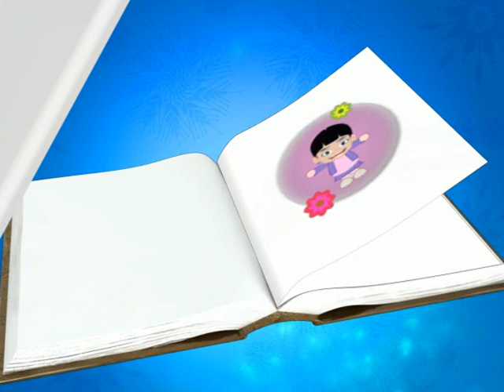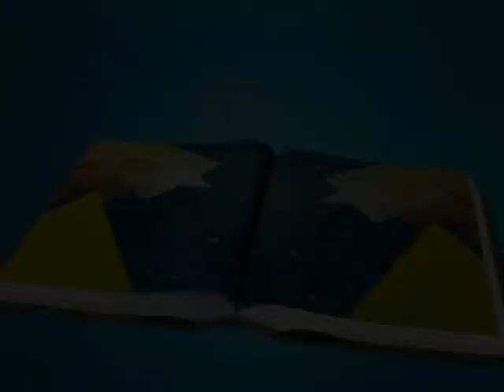LOS SENTIDOS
Episodio "LOS SENTIDOS " del método Polyglot World de Entrenamiento Neuronal Multilingüe.
Polyglot World es un método de habilitación y puesta a punto de la actividad neuronal, dirigido al aprendizaje de 5 idiomas simultáneamente, creado por un equipo de neurocientificos, psicólogos y pedagogos, para que las instituciones educativas puedan potencializar la capacidad del cerebro de sus estudiantes, este innovador sistema aprovecha la neuroplasticidad del cerebro de los niños para crear en él redes neuronales estables, la formación de este nuevo cableado neuronal, es el que le permite aprender al niño de forma natural y sin esfuerzo los idiomas estudiados, así como obtener importantes beneficios simultáneos gracias a la potente estructura cerebral adquirida.